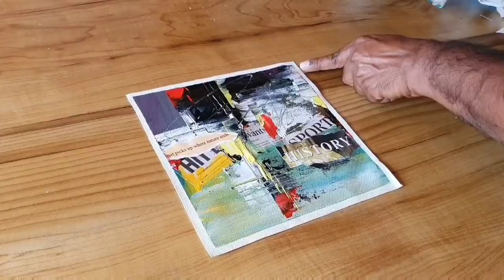Mix Media Abstract Painting Demo / Using Newpaper Cuttings & Acrylic Paints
Demo of abstract painting on canvas in mix media technique using newspaper cutting and acrylic paints